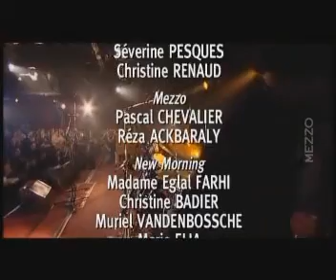Lou Donaldson Quartet with Lonnie Smith France 2004